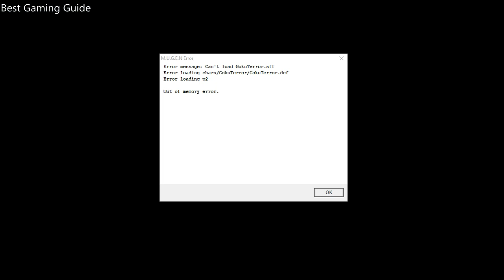Dragon Ball Universe #33 - Beerus, Gogeta SSJ4, Broly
Android gameplay
iOS gameplay
gameplay